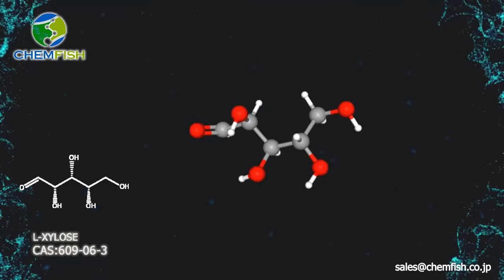L-xylose/CAS: 609-06-3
Promotion product: L-xylose
Cas No.: 609-06-3